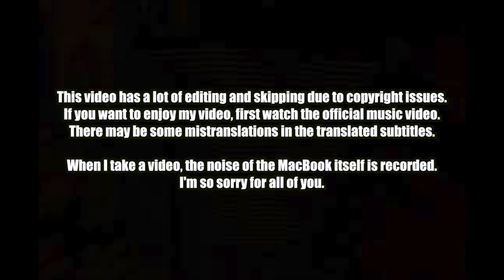🇰🇭🇰🇷🔥Korean Hiphop Junkie react to YCN RAKHIE - Pop Out (KH COVER) (ENG SUB)